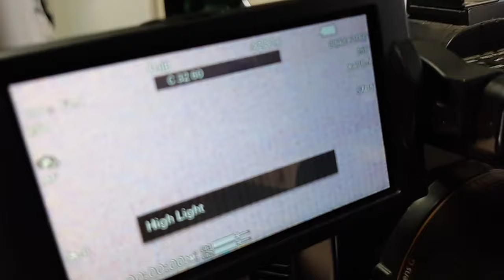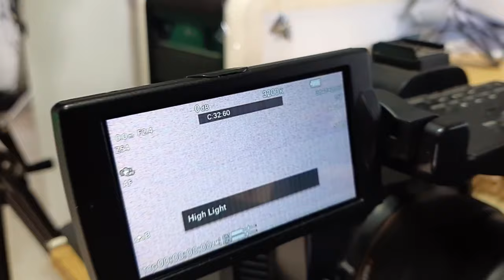Deu errado? Reparo de lente Z100 4K da SONY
Whatssap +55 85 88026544 - Gleiton Freire